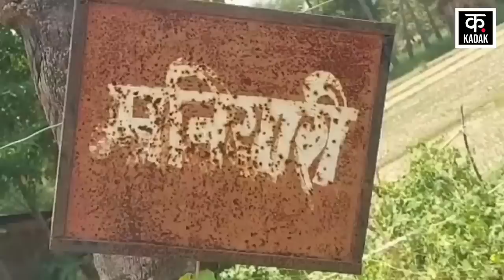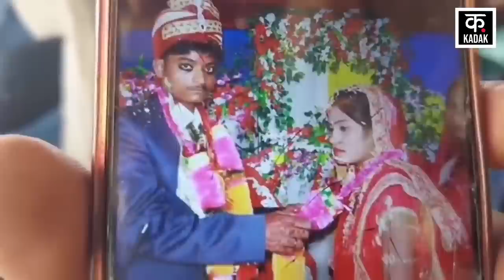Odisha Train Accident : रेल हादसे में उजड़ गया रूपा के मांग का सिंदूर, अब तक Akhilesh Yadav लापता?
Akhilesh Yadav and Baua Saheb Sahni, two youths from Maniyari village of Bahadurpur block of Darbhanga district of Bihar, were also aboard the Coromandel Express train which met with an accident in Balasore on the way to Odisha. Both of them were going to Chennai for jobs. Till now no news of both has been received.

बिहार के दरभंगा जिले के बहादुरपुर प्रखंड के मनियारी गांव के दो युवक अखिलेश यादव और बौआ साहब साहनी भी कोरोमंडल एक्सप्रेस ट्रेन में सवार थे जो कि ओडिशा के रास्ते बालासोर में दुर्घटनाग्रस्त हो गई. ये दोनों नौकरी के लिए चेन्नई जा रहे थे. दोनों की अब तक कोई खबर नहीं मिल पाई है.